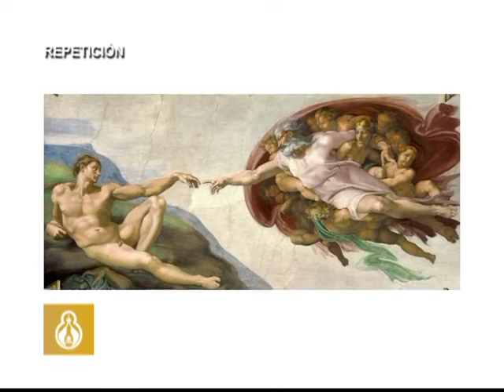PALABRA VIVA - ESPÍRITU SANTO, DEDO DE DIOS